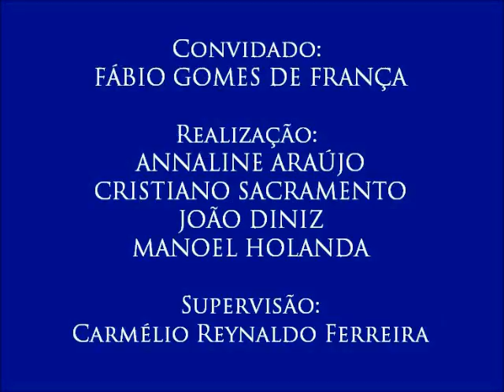IV Colóquio de Segurança Pública e Violência, com Fábio França - 5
5 – A democratização da PM
- Fábio Gomes de França comenta os impactos das estratégias que visam democratizar a Polícia Militar da Paraíba.
- Quinto vídeo do IV Colóquio de Segurança Pública e Violência, realizado no dia 20 de outubro de 2016 com professor de Criminologia no Centro de Educação da Polícia Militar da Paraíba Fábio Gomes de França. Organizado pelos alunos Annaline Araújo, Cristiano Sacramento, João Diniz e Manoel Holanda para a disciplina Jornalismo, Cidadania e Direitos Humanos, do curso de Jornalismo da UFPB. Supervisão: Carmélio Reynaldo Ferreira.